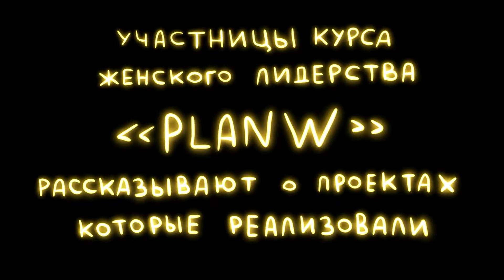Проект экскурсий по столетним деревьям Бреста | Plan W - курс женского лидерства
Лена Штык — городской лесничий Бреста и главный популяризатор всего зеленого в городе. 3 года назад девушка задумала экскурсию по старым деревьям города. В этом году реализовала свою идею и уже провела 2 таких прогулки.

Лена Штык озеленяет внутренние и внешние пространства. Занимается ландшафтным дизайном и наводит красоту не только в частном порядке, но и заботится о городе. Лена — человек, который знает о деревьях города все. Этими знаниями решила поделиться и с брестчанами.